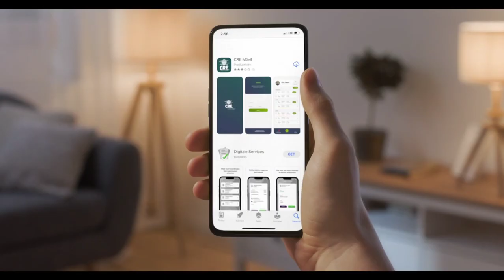Jerges Mercado admite falla en seguridad del interventor de Fássil y justifica ley de ganancias i...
Jerges Mercado admite falla en seguridad del interventor de Fássil y justifica ley contra ganancias ilícitas.

Jerges Mercado Suárez, Presidente de la Cámara de Diputados, masista de la línea arcista extrema, a tiempo de pedir que se ponga un interventor con un determinado perfil, "admite en forma tácita que el régimen falló en proveerle la seguridad necesaria" a Carlos Alberto Colodo López, el trágicamente fallecido interventor del Banco Fássil, pidiendo que se aprenda de la experiencia pasada en el marco de esa situación.

"No podemos a todos ponerlo en la misma bolsa (los empresarios); por eso, lo que corresponde es que se haga una investigación exhaustiva, que se ponga a una persona con la capacidad correspondiente de interventor, con la integridad correspondiente que -se le dé la seguridad que necesita también a esa persona aprendiendo de la experiencia pasada lamentablemente con el señor Colodo- y por supuesto, que se busque la verdad material", dijo a tiempo de reafirmar la supuesta imperiosa necesidad de aprobar normas que controlen y castiguen las ganancias ilícitas, afirmando que esta era la razón (la gran estafa del Banco Fássil), por la cual los empresarios "Cruceños" no quisieron o se opusieron totalmente a dicha norma.